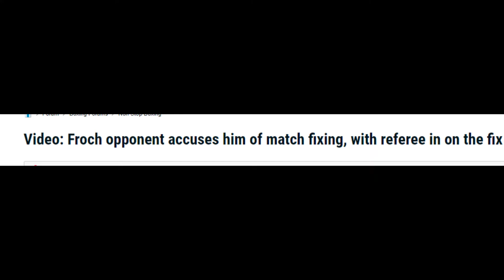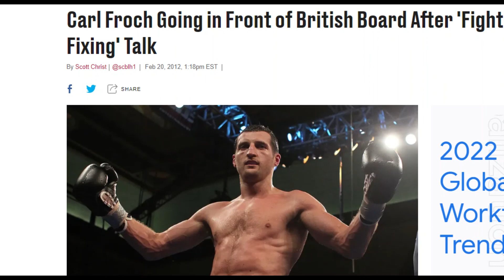Is Howard Foster the most corrupt referee in UK boxing?